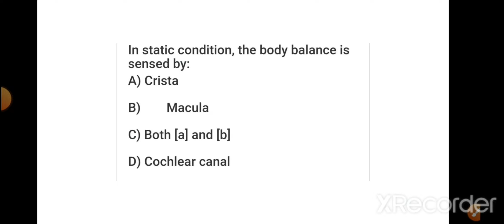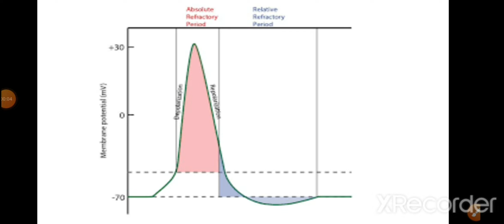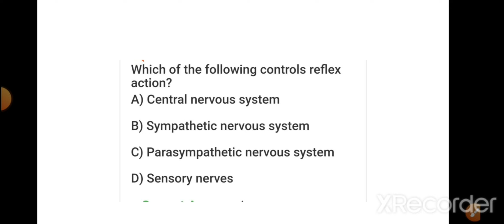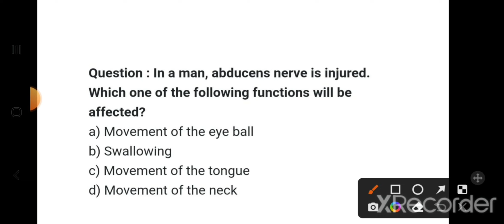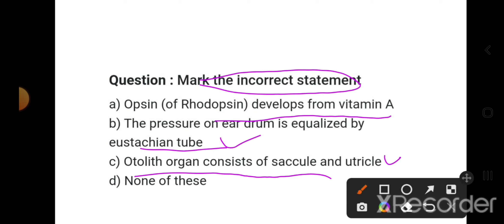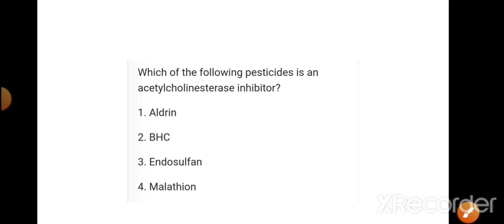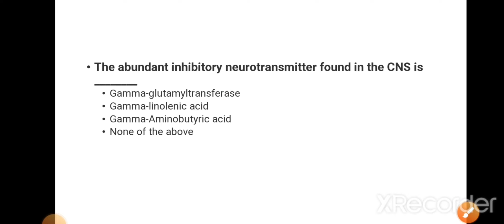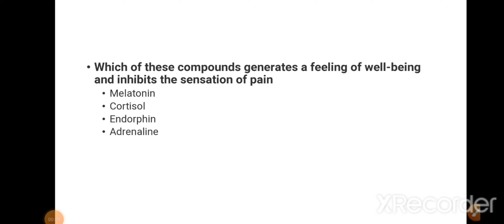NEURAL CONTROL AND COORDINATION ||IMPORTANT QUESTIONS ||NEET ||UPSC ||PSC||11TH ||12TH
Last minute revision  series comprises of two parts
1.      EXPECTED QUESTIONS with explanation  &  concept clearing.

2.      Updated Past year questions  PYQ (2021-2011)  is  available

This is must see video for all the aspirants who are preparing for the exams NEET/UPSC/ NTSE/ CET /TET /11th/ 12th
Updated PYQ 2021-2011 of  this  chapter